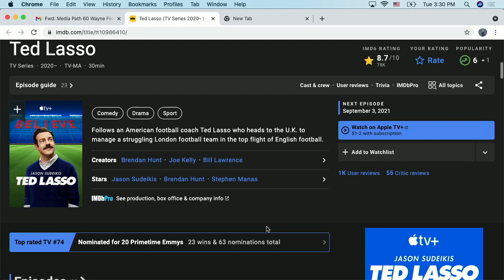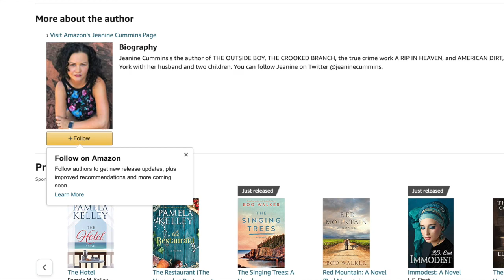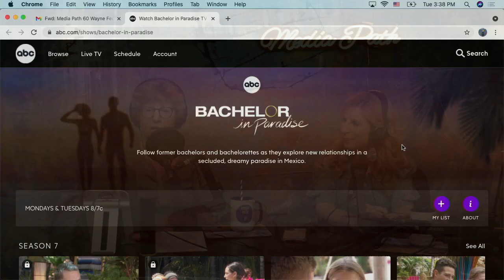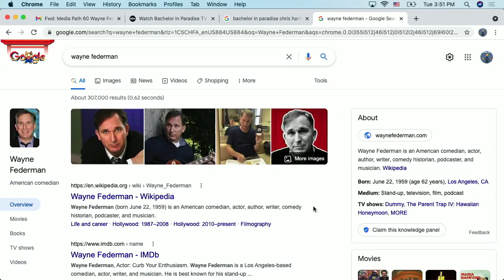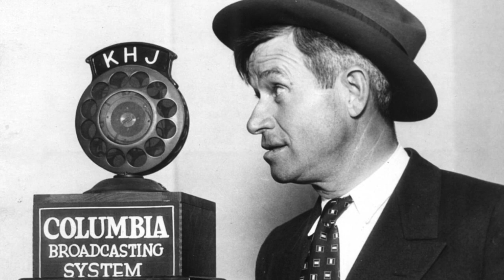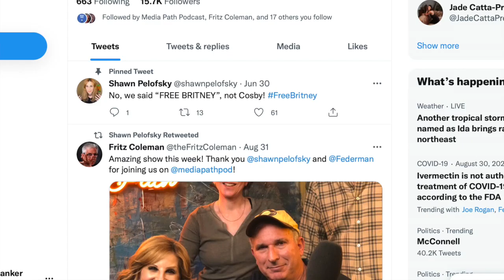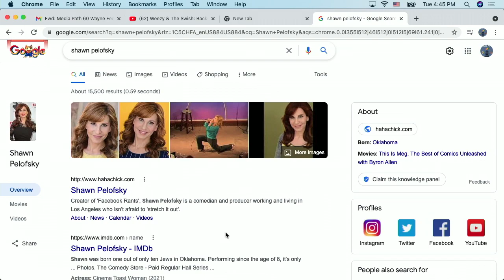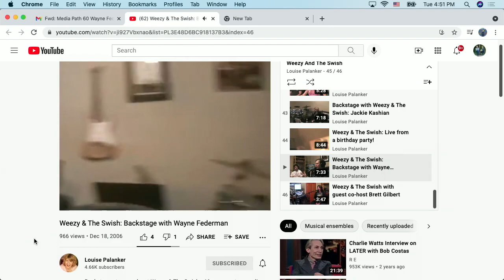Comedy History & Why We Laugh: featuring Wayne Federman & Shawn Pelofsky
Who better to walk us through a history of standup comedy than the man who wrote the book on it, Wayne Federman, and authenticated, brilliant standup comedian Shawn Pelofsky. The first comedy club may have been a primitive weapon with some funny carvings, so we’re going back only as far as Mark Twain and Will Rogers and moving right on into podcasting and Tik Tok hilarity. Plus Fritz and Weezy are recommending American Dirt by Jeanine Cummins, The History of the Sitcom on CNN and Streaming, Ted Lasso on Apple +, The History of Stand-up: From Mark Twain to Dave Chappelle by Wayne Federman and, brace for impact, Weezy and Shawn take a deep dive into The Bachelor in Paradise.

The History of Stand-up from Mark Twain to Dave Chappelle by Wane Federman

History of the Sitcom, CNN and Streaming

Ted Lasso on Apple TV

Wayne Federman on Weezy & The Swish
Is this Wayne's very first podcast appearance?!

Wayne and Weezy, behind the scenes on Weezy and The Swish